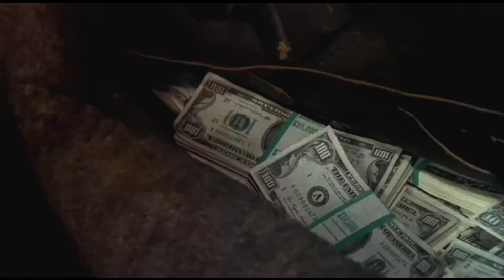The Incredible Hulk S4: Fast Lane Trailer